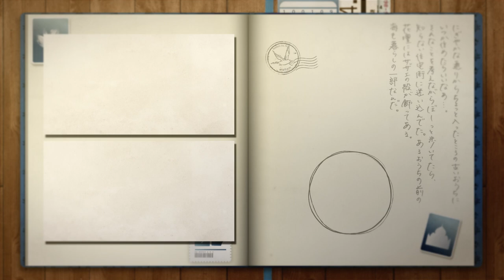Japan Travel Tokyo Nishi Shinjuku - HOSHIZORA NO NAKAE